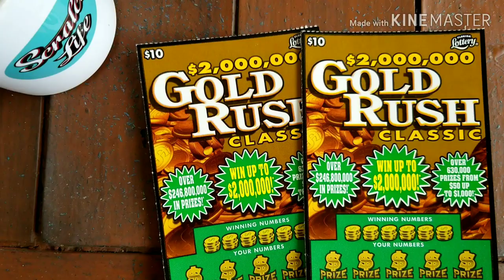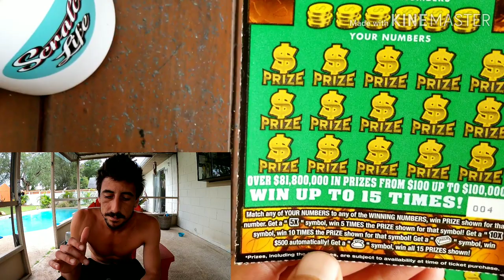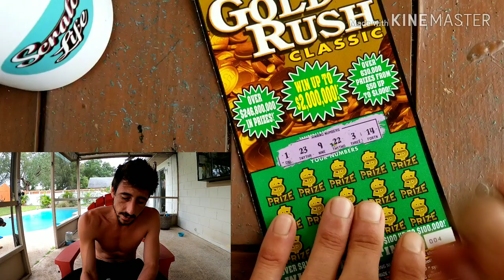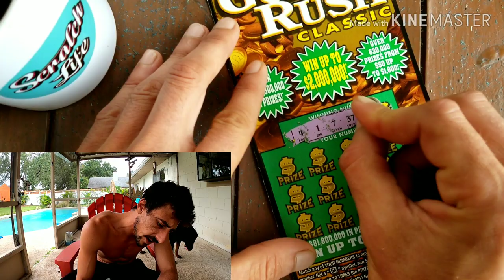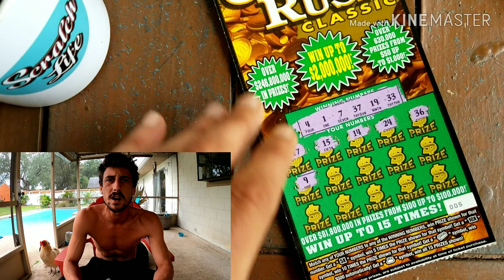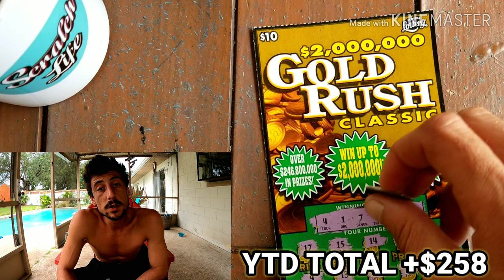UNREAL!!!!$10 Goldrush Classic Scratch Off Tickets |Florida Lottery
2x$10 Goldrush Classic scratch off tickets florida lottery
Store: